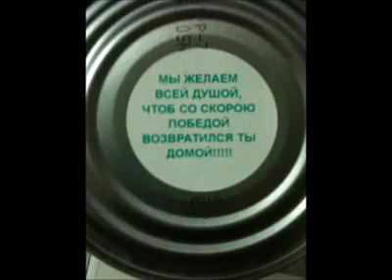Друже Генсек, з Днем народження!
Друже Генсек! Поздравляем тебя с Днем рождения! Может ты и интроверт, но ты настоящий. Таким и оставайся! Мы горды быть твоей командой. Nenka Ukrain, Павел Райхельс, Lena Rayhels, Никита Райхельс, Ludmila Negriu, Ігор Черняк, Дмитро Антоненко и др